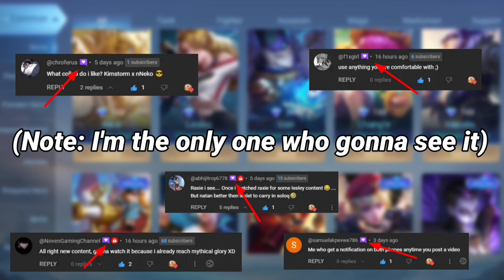NATAN BEST BUILD VS ALUCARD❗NEW KING OF LIFESTEAL IS HERE🔥